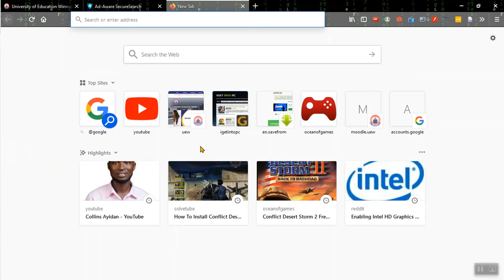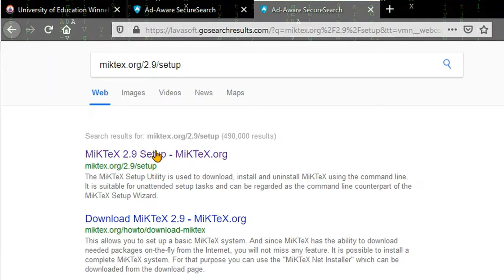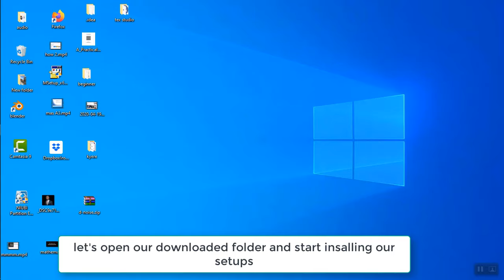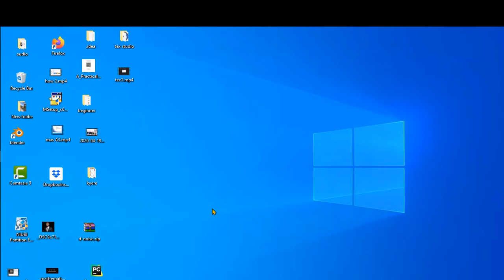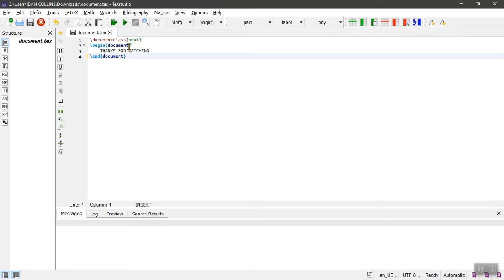How to install TeXstudio( LaTeX Editor) and MikeTeX( LaTeX) on windows 10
This tutorial video will guide you on basic way to install Latex(MikTex) and Texstudio(LaTeX edior ) on your windows 10 computer.

This application is widely  use,  it helps in easy organizing of your essay, writing of professional books, typing of mathematics questions with the best maths formulas and others.